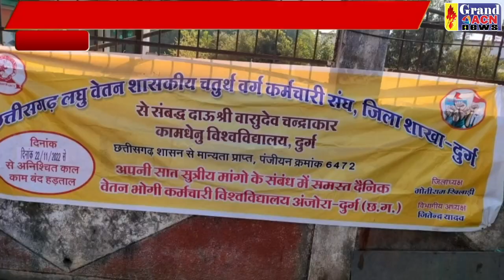सात सूत्रीय मांग को लेकर अनिश्चित कालीन हड़ताल पर बैठे कर्मचारी Naseem Faruki